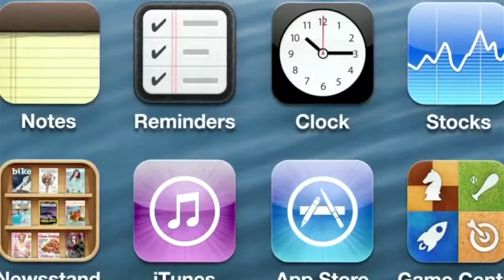September 9 Rundown - Joel Kinnaman on RoboCop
Victor has lead actor Joel Kinnaman discussing the RoboCop remake, and more, in the Rundown.